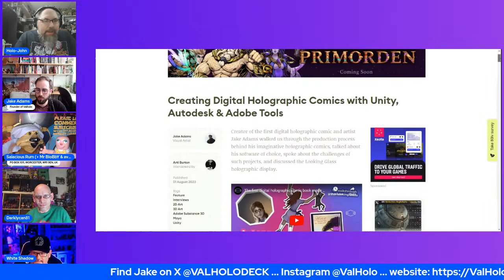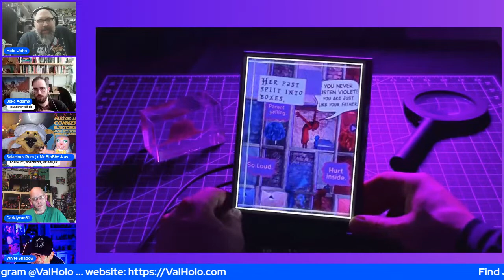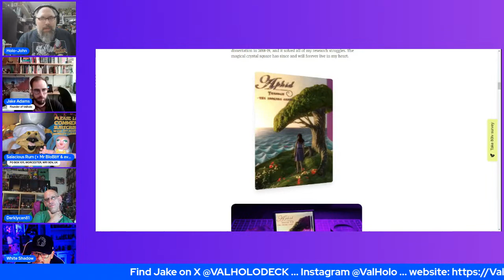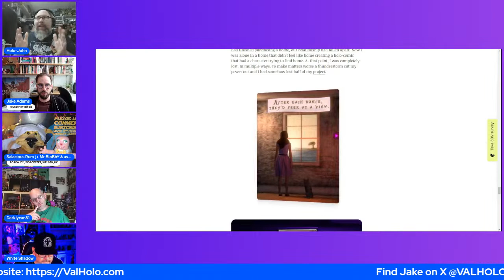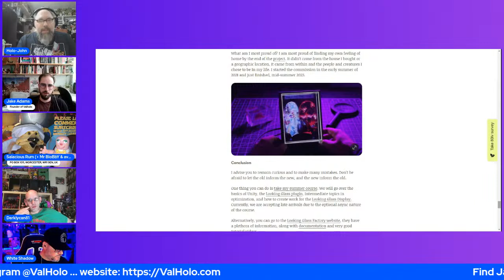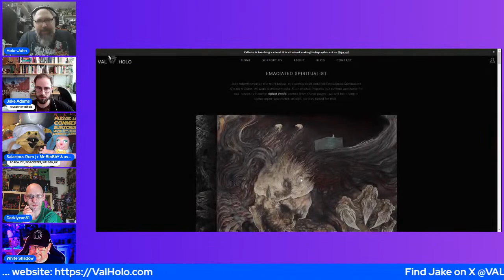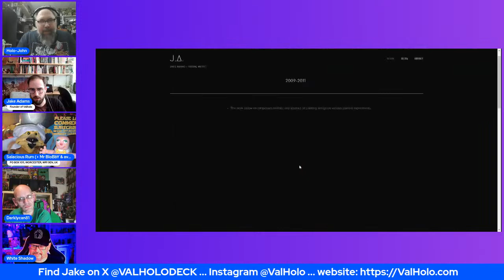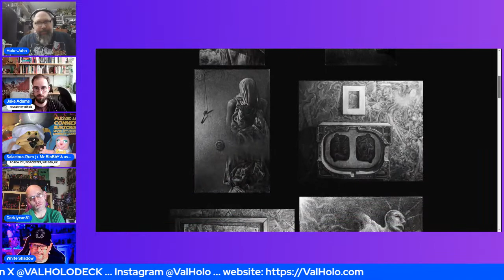Super Awesome Comic Show w/ Guest: Jake Adams @VALHoloDeck Holographic Comics Looking Glass Display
Super Awesome Comic Show with Special Guest: Jake Adams @VALHoloDeck and Holographic Comics  using the Looking Glass Display.

Today, we talk about emerging technology in the comicbook industry with Jake Adams of @VALHoloDeck -specifically Holographic comics. Creating Digital Holographic Comics with Unity, Autodesk and Adobe tools.